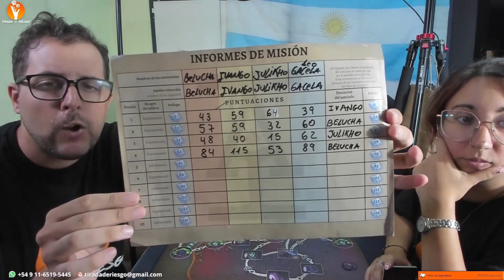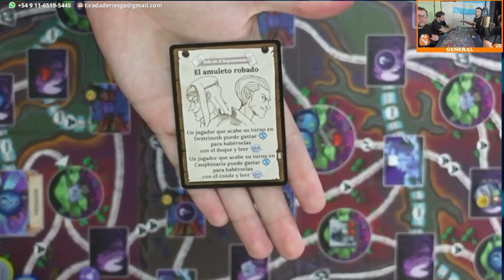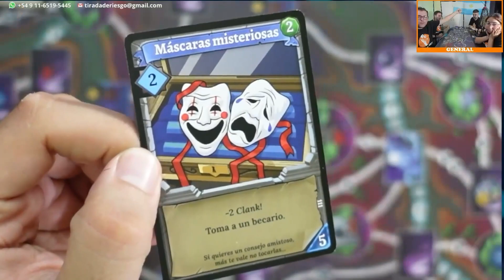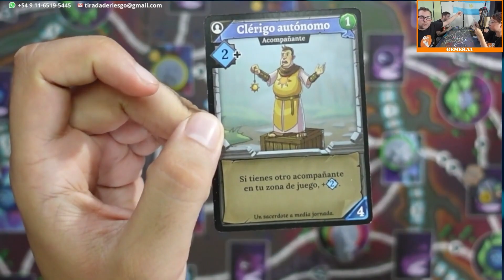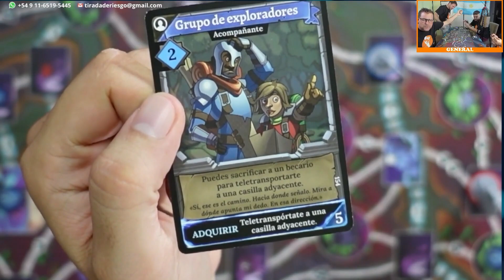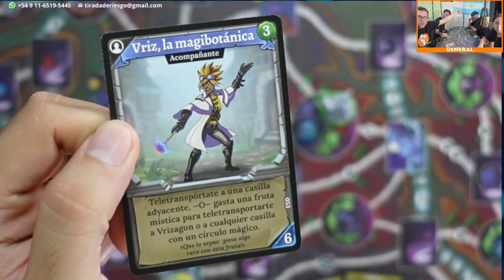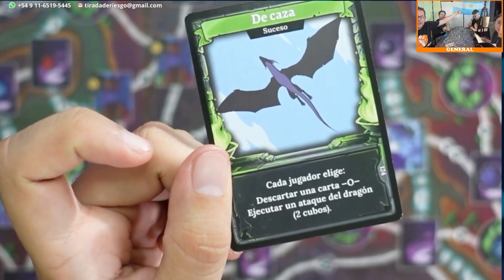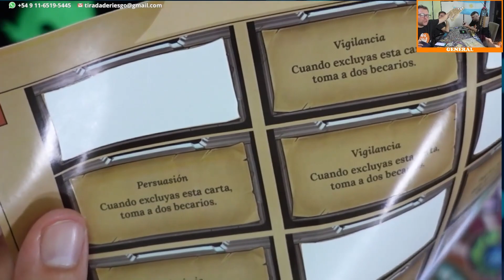CLANK LEGACY PARTIDA 5 - LA CAMPAÑA!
Whatsapp oficial: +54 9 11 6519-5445